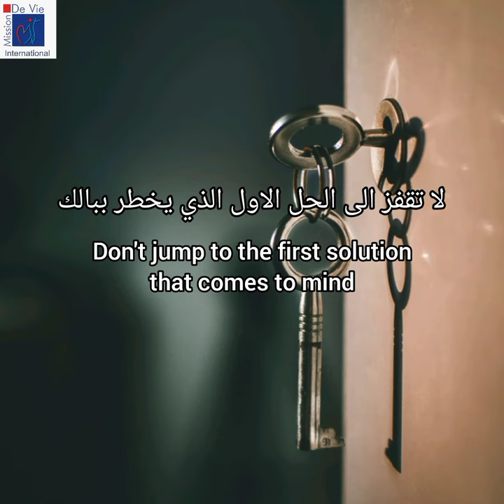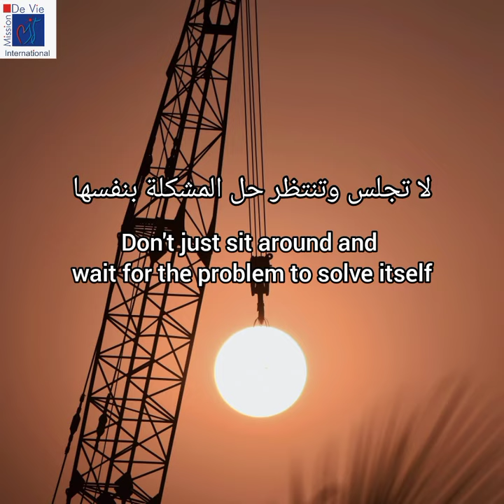Facing difficulties - F. Wissam Maalouf / مواجهة الصعوبات - أ. وسام معلوف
youtube channel: international mission de vie